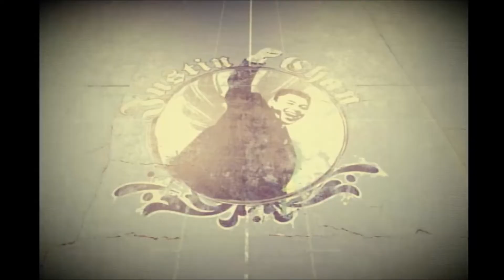地域ストリートチャンピオン【FIFAストリート実況プレイ】part4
勘違いでクリアしたステージをまたプレイしてしまっています。

「FIFA」シリーズのクリエイターが贈る、本格ストリートサッカーゲーム。
PS3より発売された『FIFAストリート』の初見実況プレイ動画です。
ワールドツアーモードをやっていきます。